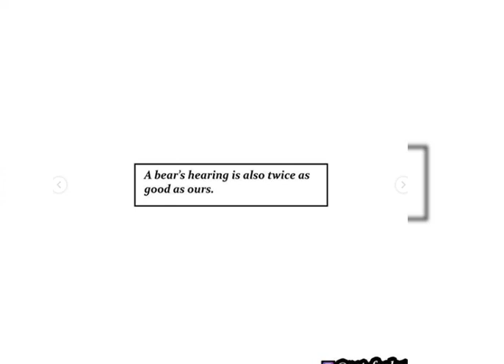Artist Illustrates Funny Fact About Wild Animal By Pet Foolery 🐺🦁🦝(Animal Comics)!!!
Funny Animal Comic That Every Pet Owner Will Understand🐶( Animal comic) !!!

! If you have an issue with me posting this song or picture please contact me through email " " .Once I have received your message and determined you are the proper owner of this content I will have it removed!